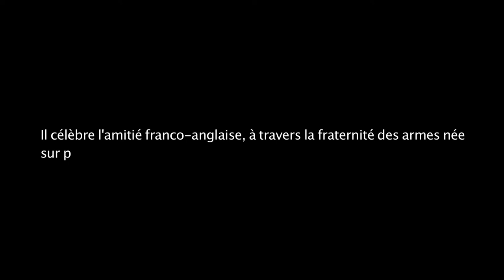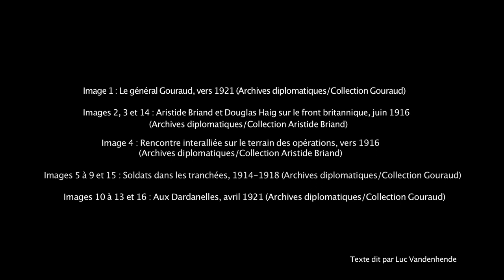1916 - 2016 : Centenaire de la bataille de la Somme